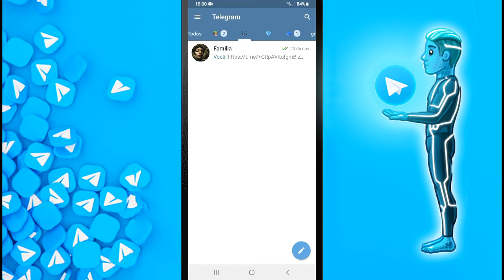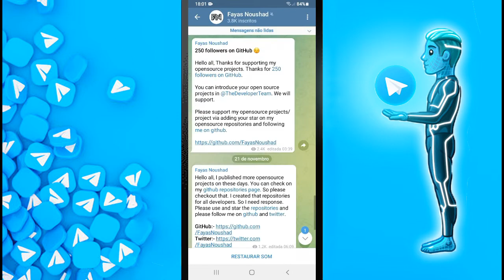Como Criar uma Pasta Só com Mensagens Não Lidas no Telegram | Tutoriais Telegram